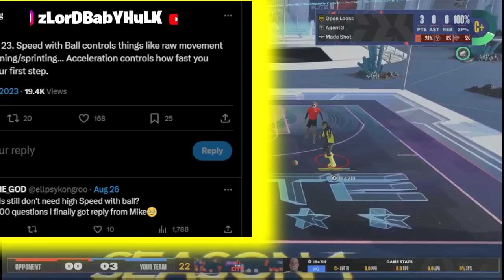NBA 2K24 BEST BUILDS 😂 Everything you need to know about ACCELERATION EXPOSED! QUICK DROPS RETURN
NBA2K24 BEST BUILDS 😂 Everything you need to know about ACCELERATION EXPOSED!